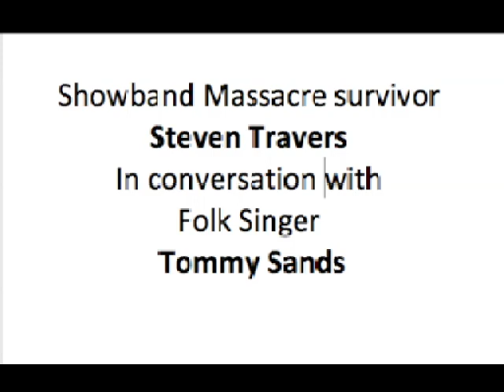Stephen Travers Miami Showband in conversation with Tommy Sands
This video is about Miami Showband Massacre